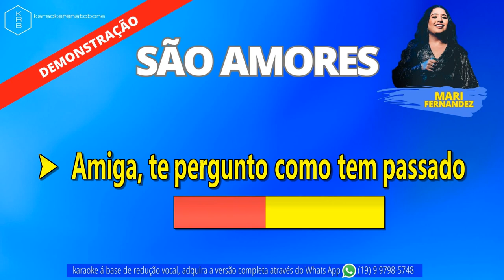SÃO AMORES - MARI FERNANDEZ - PLAYBACK DEMONSTRAÇÃO